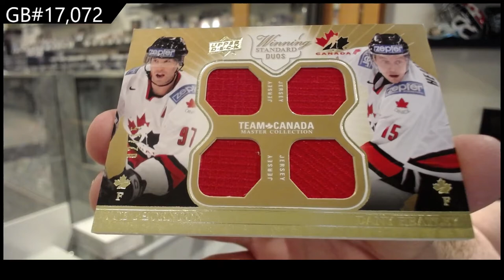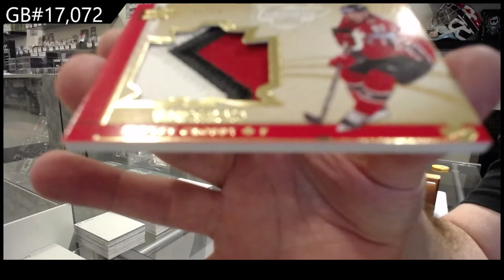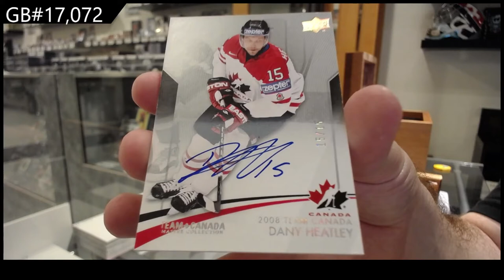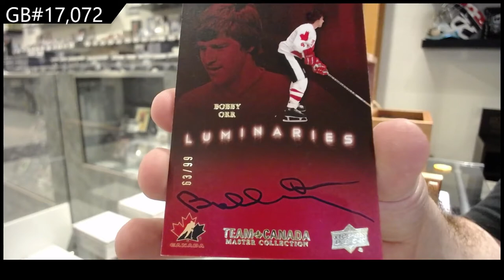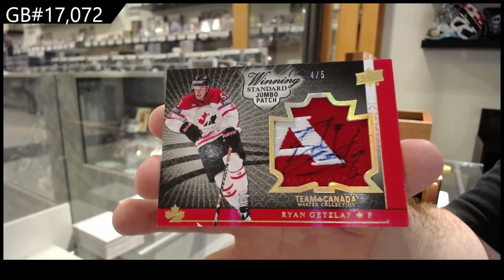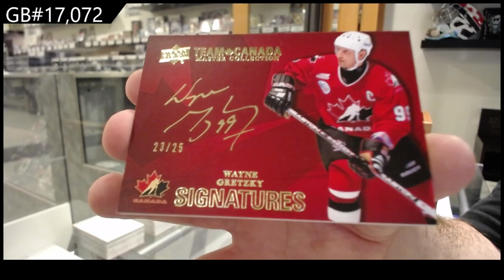14-15 Upper Deck Team Canada Master Collection Hockey Box Break - C&C GB #17,072